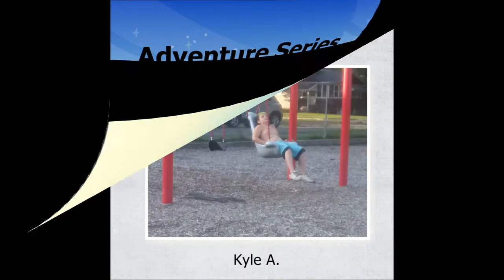Park Adventures Pt. 1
Some time well spent.